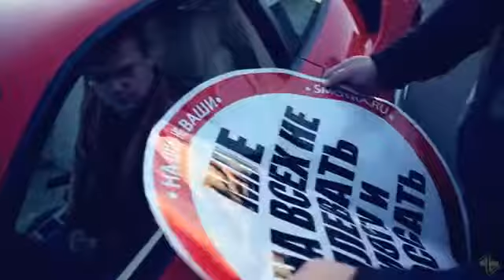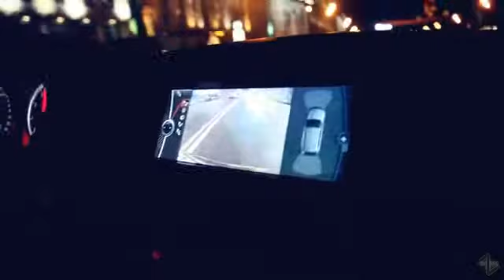Blurred memories 4